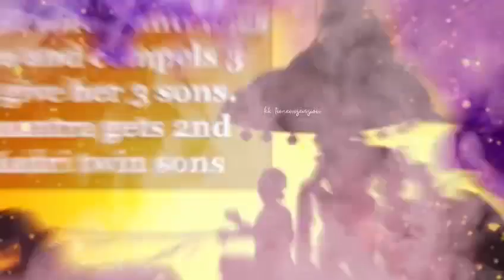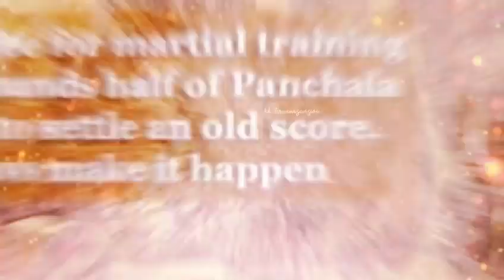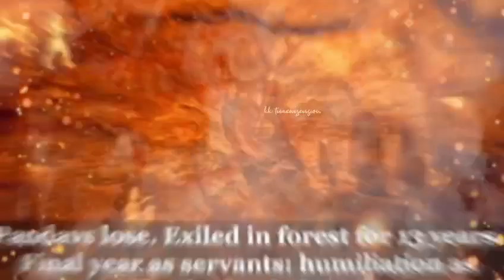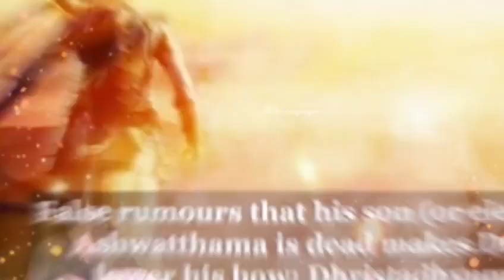மகாபாரதம் கதை | பகுதி-102